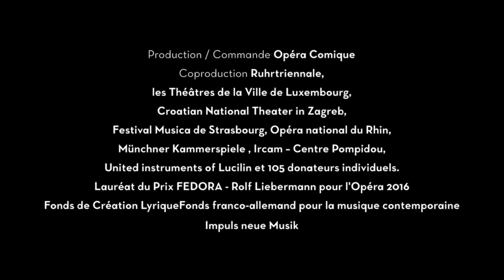Extraits de Kein Licht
Après la Ruhrtriennale et l'Opéra National du Rhin, la nouvelle création de Phillipe Manoury, Kein Licht débarque sur le plateau de la salle Favart.
Mis en scène par Nicolas Stemann sur un texte du prix Nobel d’Elfriede Jelinek et dirigé par Julien Leroy, cette oeuvre inspirée de la catastrophe de Fukushima est une réflexion visuelle et sonore sur la vie face à la technologie… Découvrez sans plus attendre les images !

Kein Licht, c’est du 18 au 22 octobre à l’Opéra Comique

Une création récompensée du Prix FEDORA 2016 - Rolf Lieberman pour l’Opéra 2016.

Direction musicale, Julien Leroy
Mise en scène, Nicolas Stemann
Réalisateur en informatique musicale - IRCAM, Thomas Goepfer
Avec Sarah Maria Sun, Olivia Vermeulen, Christina Daletska, Lionel Peintre
United Instruments of Lucilin